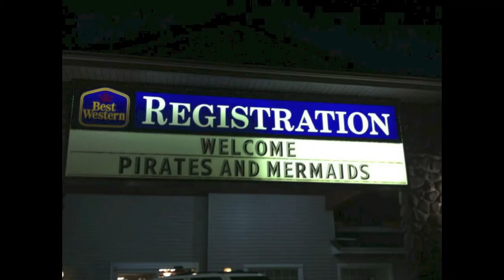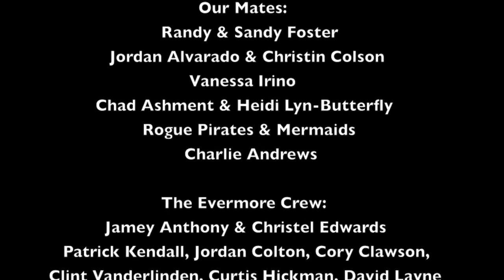MacKay Pirate Family 2013 Review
Slideshow glimpse of events created and/or attended by The MacKay Pirate Family and their mates during 2013, from WA/ OR to their move to Utah. Follow the exploits of this fun and entertaining family. Thanks to all their friends who made 2013 a wonderful year full of great times and wonderful memories.Special Thanks to Randy and Sandy Foster, and Ken Bretschneider.

Photos by Randy Foster of Foster PhotoGraphix
Christin Colson Wendt
Todd Keith of BellaOra Studios
The MacKay Family

"Even If" by Kutless
"Lift My Life Up" by Unspoken
"What Faith Can Do" by Kutless